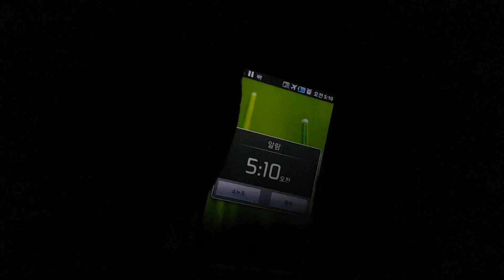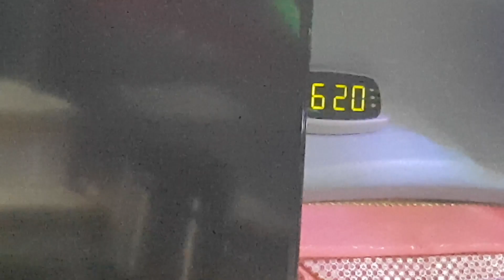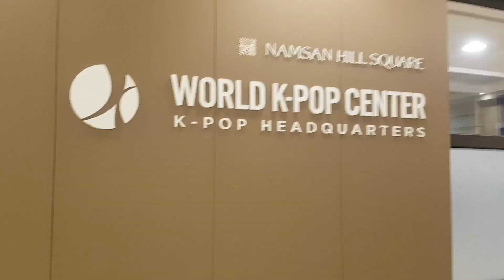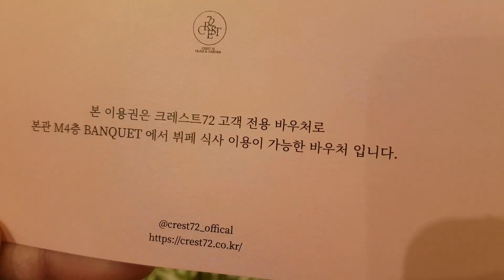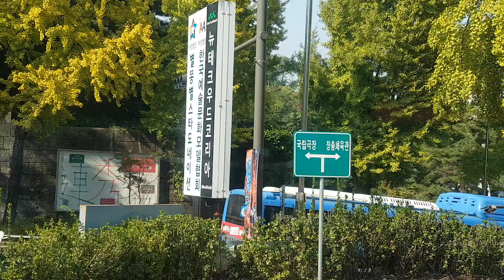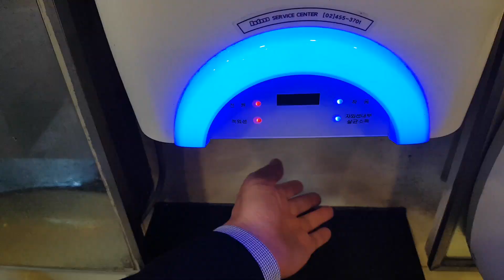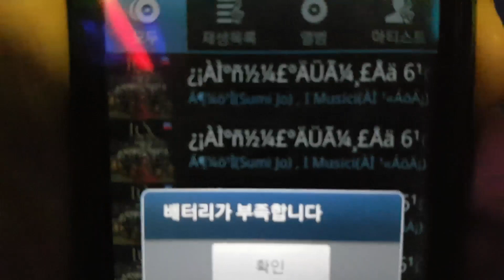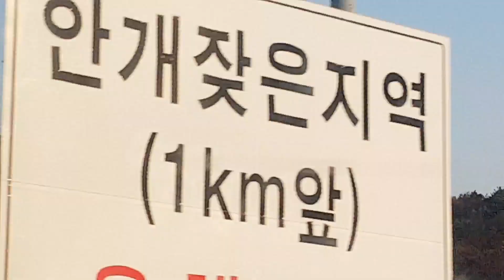전세 버스 타고 서울 결혼식 갔다 오기(풀영상)